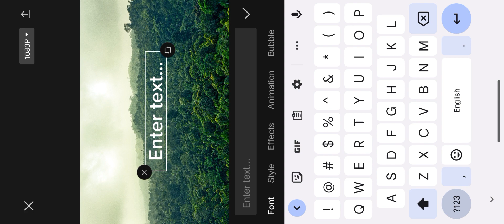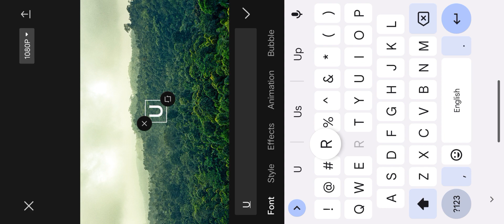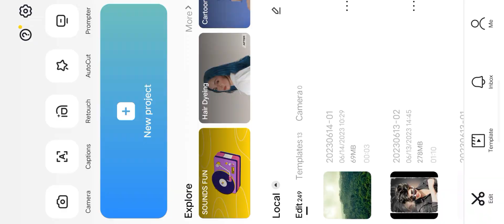Urban Jungle Names Reel Editing ||Urban jungle font ||Trending urban Jungle reel editing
Description

Viral Jungle Name Reels Editing Tutorial | New Capcut Template | JUST ONE CLICK

❤ for watching my video❤
PicSArt,
lightroom Editing
Snapseed Editing

Viral jungle Font Name Reels video Editing Tutorial | New VN App template | JUST ONE CLICk🔥urban jungle phOto Editing Tutorial